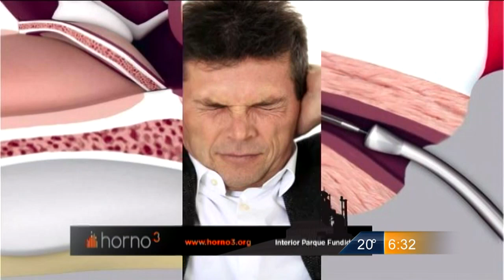Las Noticias - Aprendiendo con Albert 17 octubre 2014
¿Te has preguntado por qué cuando se viaja en avión se tapan los oídos?, Albert nos explica qué es lo que sucede con el interior de nuestro aparato auditivo y nos dice cómo hacer para eliminar esta sensación.